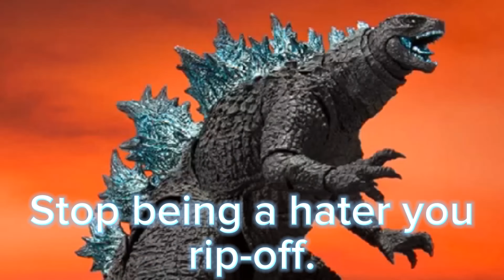Hiya toys Vs Sh Monsterarts be like Part 10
Personally, I think hiya toys is better in every way except for articulation.